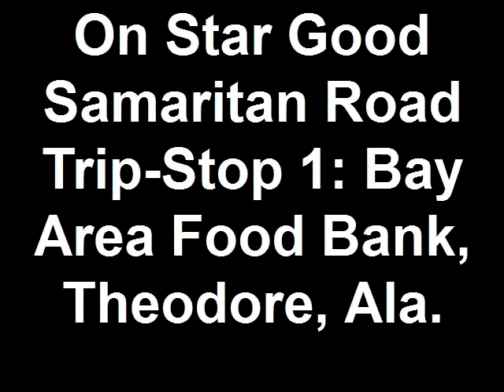On Star Good Samaritan Road Trip-Stop 1: Bay Area Food Bank,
The Bay Area Food Bank in Theodore, Al., was the first stop of the On Star Good Samaritan Tour. Six of us left on a Saturday morning in two Buick Enclaves driving from Atlanta to Alburquerque, NM. From there we would catch a flight to the NABJ (nabj.org) convention in San Diego. Along the way we also stopped in Biloxi, Miss. to help rehab a home with the Hope CDA and plant a garden at Mandy's Special Farm in Alburquerque. (That video is already posted.) The On Star Good Samaritan team consisted of myself, Stan W, Christie Crowder, The Blog Rollers Media, Kym Backer, Upscale magazine, Rodney Thrash, St. Petersburg Times, Twana Yvette, Twana Tells and Araba Dowell of General Motors. We split up into two Buick Enclaves equipped with wi-fi from AutoNet. The crossover vehicles handled like a charm and were perfect for our long drive. It was an experience that will last a lifetime. All of my road dawgs have Facebook pages so check out what they posted also.  Created on August 5, 2010 using FlipShare.